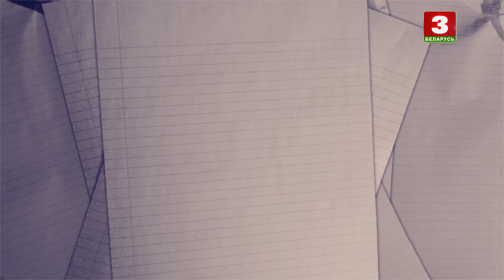Заслужаная артыстка Рэспублікі Беларусь Валерыя Арланава | КАДРЫ ЖЫЦЦЯ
Госця праграмы "Кадры жыцця" – заслужаная артыстка Рэспублікі Беларусь Валерыя Арланава.

Перадача знаёміць са знакавымі асобамі беларускай і сусветнай культуры праз іх успаміны і кадры з фондаў Белтэлерадыёкампаніі.

Гостья программы "Кадры жизни" – заслуженная артистка Республики Беларусь Валерия Арланова.

Передача знакомит со знаковыми личностями белорусской и мировой культуры через их воспоминания и кадры из фондов Белтелерадиокомпании.